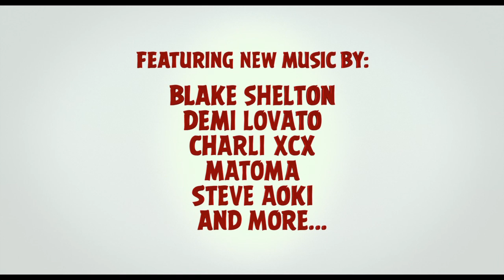Angry Birds- Trailer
In the 3D animated comedy, The Angry Birds Movie, we'll finally find out why the birds are so angry.
The movie takes us to an island populated entirely by happy, flightless birds – or almost entirely. In this paradise, Red (Jason Sudeikis, We're the Millers, Horrible Bosses), a bird with a temper problem, speedy Chuck (Josh Gad in his first animated role since Frozen), and the volatile Bomb (Danny McBride, This is the End, Eastbound and Down) have always been outsiders. But when the island is visited by mysterious green piggies, it’s up to these unlikely outcasts to figure out what the pigs are up to.

Featuring a hilarious, all-star voice cast that includes Bill Hader (Trainwreck, Inside Out), Maya Rudolph (Bridesmaids, Sisters), and Peter Dinklage (Game of Thrones), as well as Kate McKinnon (Saturday Night Live, Ghostbusters), Keegan-Michael Key (Key & Peele), Tony Hale (Veep, Arrested Development), Tituss Burgess (Unbreakable Kimmy Schmidt), Ike Barinholtz (Neighbors, Sisters), Hannibal Buress (Daddy’s Home, Broad City), Jillian Bell (22 Jump Street), Danielle Brooks (Orange is the New Black), Latin music sensation Romeo Santos, YouTube stars Smosh (Ian Hecox and Anthony Padilla), and country music superstar Blake Shelton, who writes and preforms the original song “Friends,” the Columbia Pictures/Rovio Entertainment film is directed by Fergal Reilly and Clay Kaytis and produced by John Cohen and Catherine Winder. The screenplay is by Jon Vitti, and the film is executive produced by Mikael Hed and David Maisel.